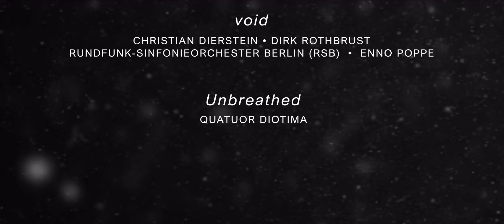Rebecca Saunders: Skin | NMC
Skin, a new album from Rebecca Saunders. Released on NMC 18 November 2022

Rebecca Saunders is one of the leading international composers of her generation. Skin, a new album from the Berlin-based British composer, comes after she has been masterfully sculpting sound for more than three decades, and incredibly, is Saunders' first ever release with NMC.

Having pursued a keen interest in the concertante form, Saunders' fascination with the sonic essence of an instrument necessitates that she work very closely with the performers of her music. This new album features three significant works for different ensembles composed between 2013 and 2017, which are all products of close artistic collaboration.

The focus of much of Saunders' music is on the delicate balance between sound and silence, and none of her works explore this more vividly than void (2013-14) for percussion duo and orchestra. Composed for Christian Dierstein and Dirk Rothbrust after a number of "exploratory sound sessions" together, the two percussionists are positioned in front of the Rundfunk-Sinfonieorchester Berlin (RSB) conducted by Enno Poppe, playing aluminium flower pots and rin (Japanese singing bowls) into the 'void' created by the orchestra. Saunders repeatedly returned to the final short prose of Samuel Beckett's thirteen Texts For Nothing (1947-52) when completing void, inspired by how the text's "intensely fragile fleeting moments, describing a mouthless murmuring ceasless voice, are juxtaposed with violent outburts of anger."

Beckettian expression was also part of the pool of influences behind Unbreathed, a string quartet written for Quatuor Diotima in 2017. Premiered at the Wigmore Hall in 2018, not long after the composer's fiftieth birthday, Unbreathed is only the second string quartet written by Saunders after 2012's Fletch. The work plays with ideas of remoteness and negation, exploring the materiality of sound in a way only Saunders' music can.

But the collection of precise sonic events that comprise Saunders' composition is anything but sterile; she is fascinated with the grit and noise involved in producing sound, those extramusical elements that remind us of music's humanity. The title of the third work on the album – and also the title of the album itself – invokes this tactility, describing "the delicate membrane seperating the body and its environment" (Saunders). Composed in 2015-16 for Juliet Fraser and Klangforum Wien, Skin is the first of Saunders' works with a sung text, her previous vocal works having explored the voice purely timbrally. The text is Saunders' own, materialising gradually throughout the compositional process, partly inspired by collaborative sessions with solo soprano Juliet Fraser, and partly by literary references such as the close of Molly Bloom’s monologue from James Joyce’s Ulysses, and once again, prose by Beckett. The solo part is hugely virtuosic – in the liner notes Paul Griffiths describes how "the work stretches its soprano protagonist across the feverishly alive body of instrumentalists. She is this music’s skin. Voice is this music’s skin."

"It is remarkable that Rebecca Saunders – by any measure one of the UK’s leading and most admired composers – has not yet been recorded by this country’s primary new music label, NMC" Tim Rutherford-Johnson

Christian Dierstein percussion
Dirk Rothbrust percussion
Rundfunk-Sinfonieorchester Berlin (RSB)
Enno Poppe conductor
Quatuor Diotima
Juliet Fraser soprano
Klangforum Wien
Bas Wiegers conductor